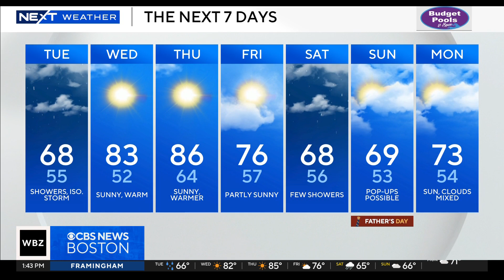Why does it rain every Saturday in Boston? Meteorologists talk forecast and wildfire smoke.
It's rained in Boston for 12 Saturdays in a row. WBZ-TV meteorologists Jacob Wycoff and Terry Eliasen take a look at the forecast for this weekend and discuss the Canadian wildfire smoke affecting air quality in Massachusetts.